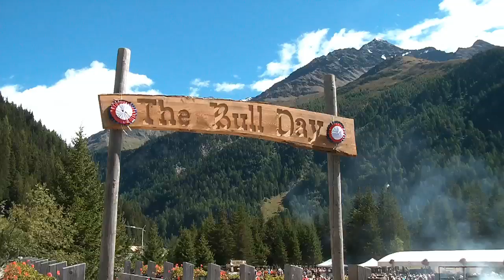The Bull Day- Cover "Django Country Blues Band"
Santa Caterina Valfurva - 14 Settembre 2014
Per salutare l'estate in modo originale, Santa Caterina Valfurva organizza una simpatica giornata aperta a tutti gli amanti della natura e dei buoni sapori.
nel Parco dell'Isola dove esperti cuochi arrostiranno un imponente esemplare di Toro, da gustare in compagnia,balli ed un concerto di musica dal vivo di musica Country daranno un tocco folkloristico all'atmosfera della festa.